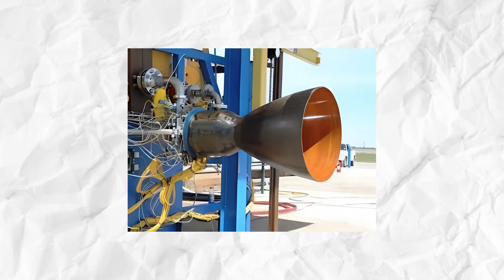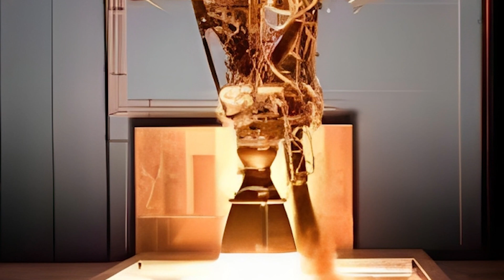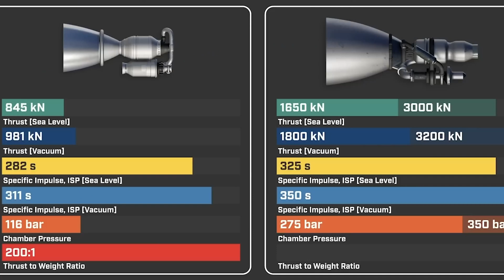Elon Musk Strategy For StarShip Launch |# starship # spacex starship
Elon Musk Strategy For StarShip Launch| Starship Launch |# starship # spacex starship

Welcome to our interstellar journey as we embark on an out-of-this-world LEGO adventure, bringing the SpaceX Starship to life in a stunning, brick-by-brick masterpiece!
In this captivating video, we dive headfirst into the mesmerizing world of SpaceX Starship, the brainchild of visionary entrepreneur Elon Musk. From its cutting-edge design to its ambitious mission to conquer the cosmos, we explore it all, one LEGO block at a time!
 Watch in awe as we meticulously piece together this iconic spacecraft, recreating every intricate detail and sharing fascinating insights about the real-life Starship's place in the future of space exploration. We'll delve into SpaceX's remarkable achievements, their goals, and how the Starship plays a pivotal role in humanity's journey to the stars.
Join us in celebrating the blend of technology and creativity that the LEGO Starship brings to life. Whether you're a space enthusiast, a LEGO fan, or just looking for a mesmerizing and educational experience, our video has something for everyone.
So, fasten your seatbelts, prepare for liftoff, and come along for the ride as we explore the captivating world of the SpaceX Starship, both in LEGO form and in reality. Elon Musk's vision of space exploration awaits!

Inspired by Ridddle, Destiny, and Future Unity.